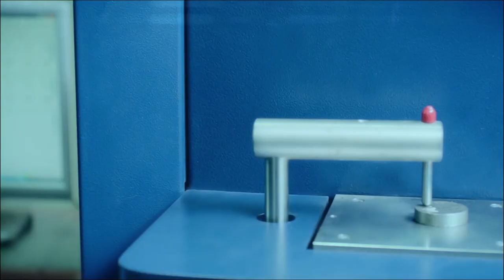Zulfiqar Ali Badar (Political Entrepreneur, Young Global Leader By WEF, Writer ,Layer,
Watch Exclusive interview Zulafqar Ali Badar ( Political Enterprenur ,Young Global Leader By World Economic Forum with Asiantradetv